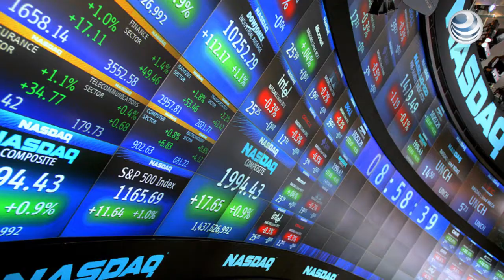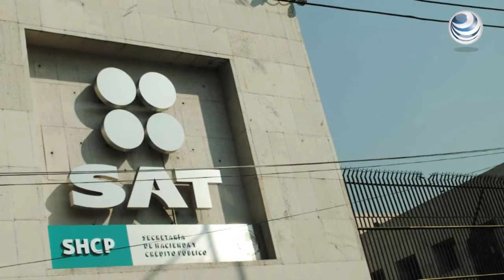Secretaría de Hacienda vigilará fideicomisos en casas de bolsa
Las autoridades financieras obligarán a las casas de bolsa a endurecer sus políticas de identificación de clientes y tendrán que dar seguimiento a aquellos que realizan operaciones con fideicomisos.